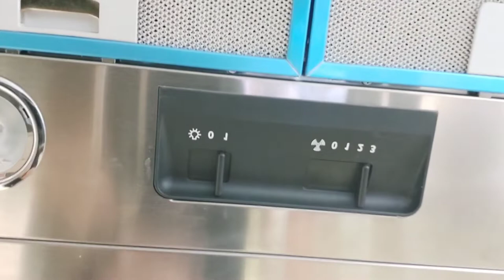HOW TO USE RANGE HOOD vlog#23